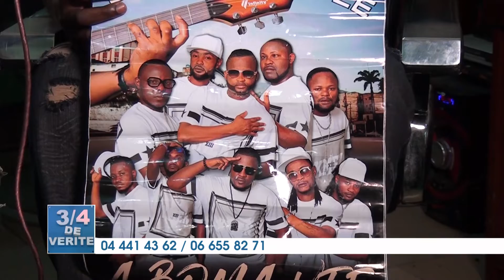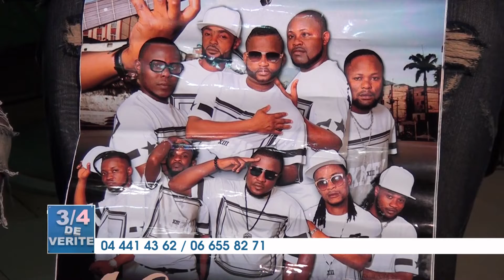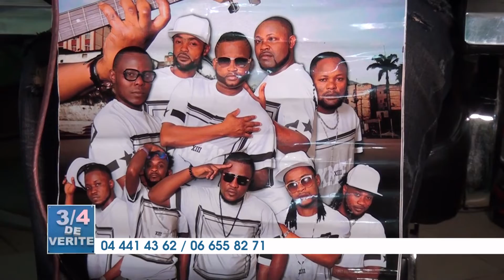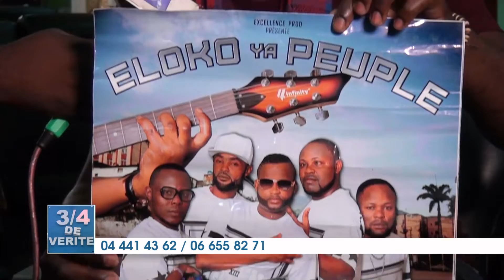Varan De KOMODO Parle De Son Aventure Dans Wengue BCBG De JB MPIANA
3/4 De Vérité : le meilleur des émissions congolais en ligne.